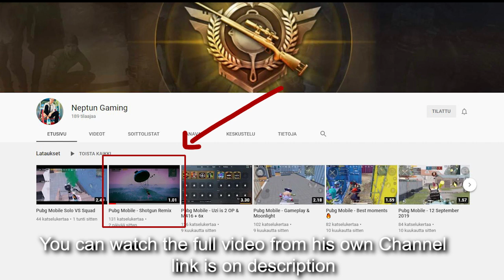The best Pubg Mobile video I have ever seen